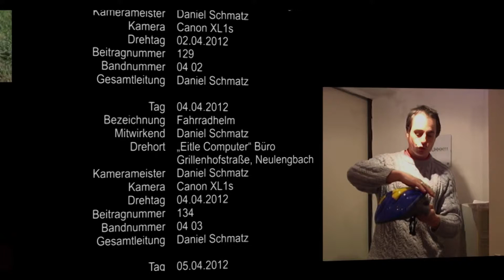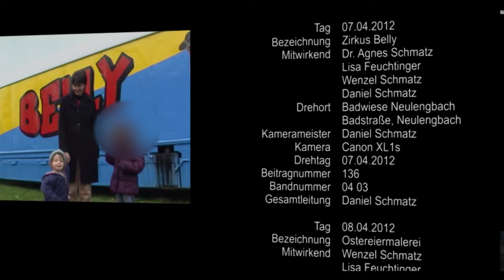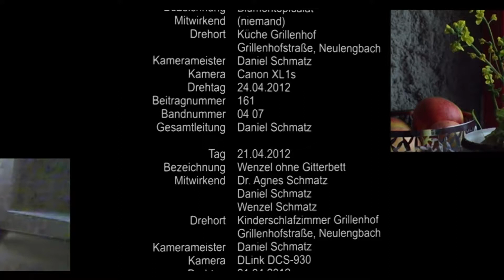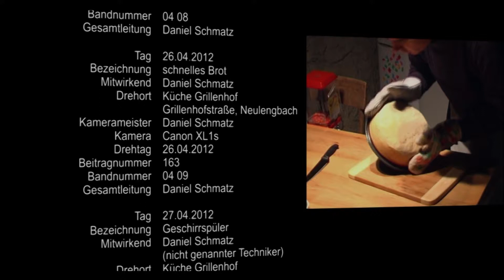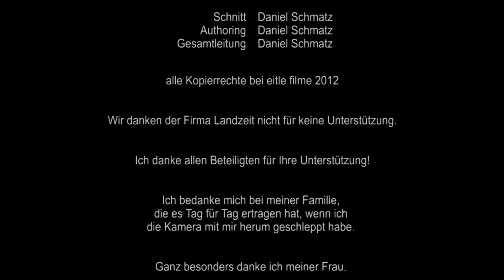2012-04-99 Abspann April (2012 - das Jahr in dem die Welt unter geht...)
99. April 2012: Abspann April